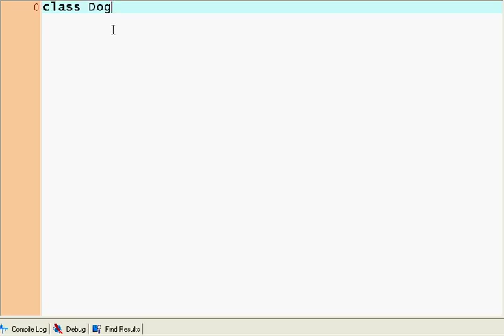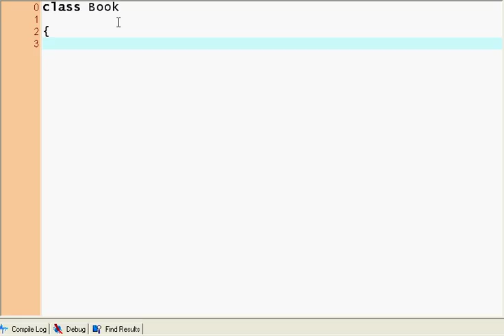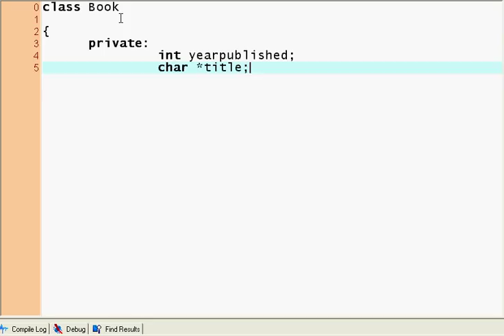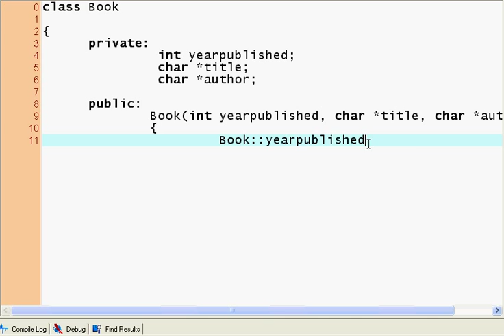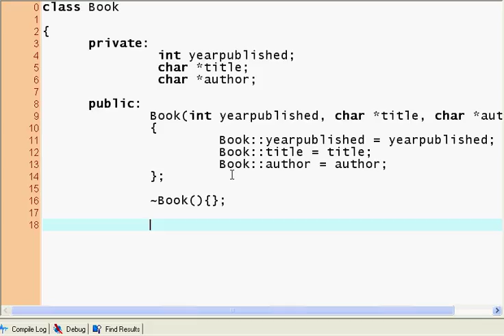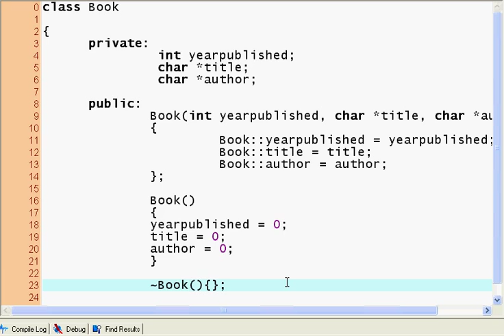C++ Tutorial #8, Classes (1)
Classes!